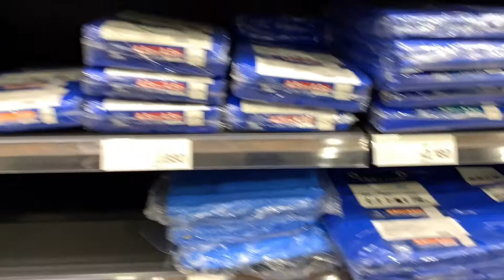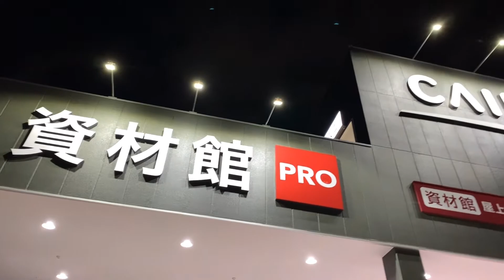Japan Store Walk Thru Cainz Pro Raw Material Home Depot DIY Construction Project